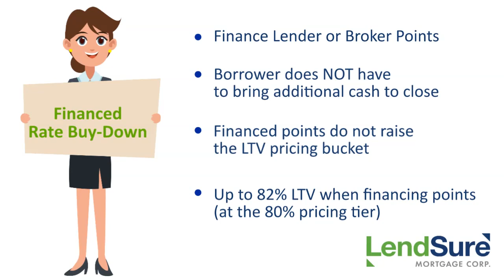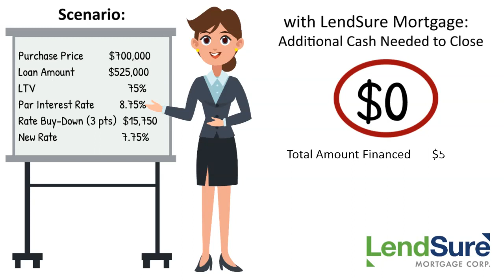LendSure Financed Rate Buy Down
LendSure offers borrowers the additional flexibility to buy down their rate and finance the points.